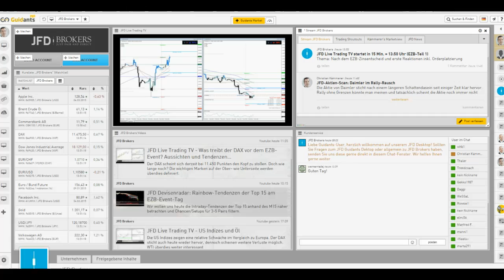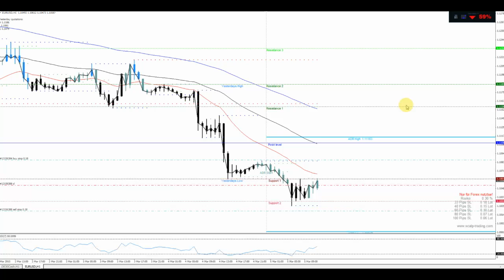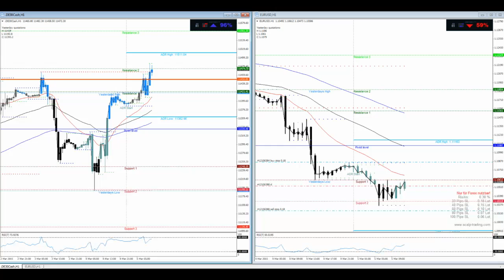JFD Live Trading TV - EZB-Zinsentscheid und erste Reaktionen inkl. Orderplatzierung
Keine Veränderungen am Zins und dennoch DAX weiter mit Freudensprüngen, hingegen EUR/USD im Tal der Tränen verbleibt. Die EUR/USD-Orders sind keine Handelsempfehlungen!